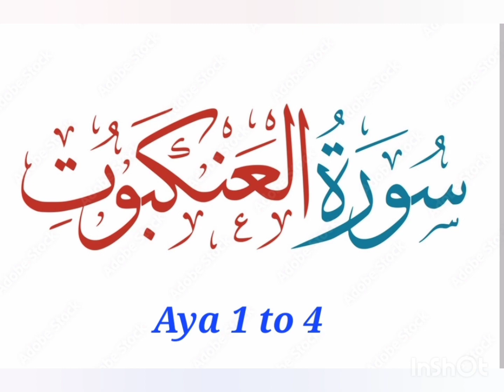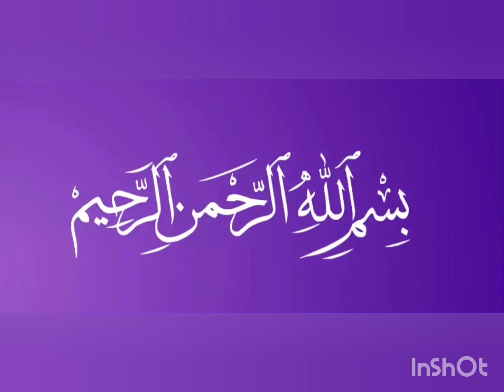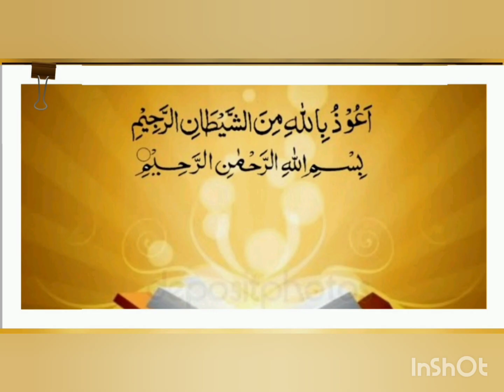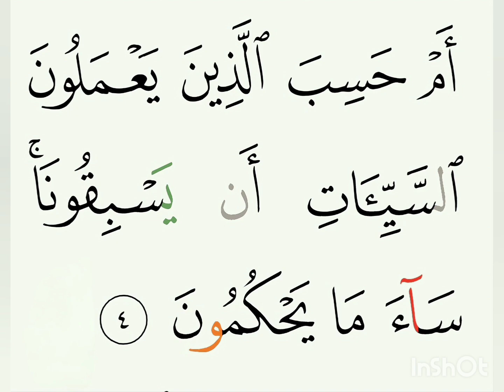29 സൂറ അന്‍കബൂത്‌ - Aya 01 to 04 തജ്‌വീദ് നിയമത്തോട് കൂടിയുള്ള പഠനം - ഹാഫിള് മുഹമ്മദ് അസ്‌ലം KWT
നേരിട്ട് ഉസ്താദിൽ നിന്ന് തജ്‍വീദ് പഠിക്കാൻ എല്ലാ ദിവസവും അവസരം*

തജ്‍വീദ് എന്നാൽ ഭാഷാര്‍ഥം *നന്നാക്കുക*.

*തജ്‌വീദ് പഠനത്തിലൂടെ  ഉദ്ദേശിക്കുന്നത്*.

1) വാനലോകത്ത് നിന്നും ജിബ്‌രീൽ (അ ) ത്വാഹാ റസൂലിന് (സ്വ ) ഓതി കൊടുത്ത മാതൃക പിൻപറ്റി പണ്ഡിതർ പഠിപ്പിച്ചു തന്ന പഠനരീതിയിലൂടെ *നമ്മുടെ പാരായണം നന്നാക്കുക*

2) പരിശുദ്ധ ഖുര്‍ആനിലെ പാരായണത്തിൽ *അക്ഷരങ്ങള്‍ നന്നാക്കുക*

3) അക്ഷരങ്ങള്‍ കൂടിച്ചേരുമ്പോള്‍ ഉണ്ടാകുന്ന *പ്രത്യേക നിയമങ്ങൾ നന്നാക്കുക*

4) മറ്റു *പാരായണ മര്യാദകൾ നന്നാക്കുക*

*ശനിയാഴ്ചകളിൽ പഠിതാക്കൾക്ക് ഹിഫ്ദ് പരിശോധിക്കാൻ അവസരം*

നമ്മുടെ ദിവസത്തിൽ കുറച്ച് *NET GB* ഖുർആൻ പഠിക്കുന്നതിന് ഉപയോഗിച്ചുകൂടെ ?

ക്ലാസ്സ്‌ നേരിട്ട് കേൾക്കാൻ
*ശനിയാഴ്ച മുതൽ വ്യാഴാഴ്ച വരെ* എല്ലാ  ദിവസങ്ങളിലും
കുവൈത്ത് സമയം
 *രാവിലെ 4:20*
ഇന്ത്യൻ സമയം   *രാവിലെ 6:50  UAE 5:20*

*سورة العنكبوت : 10 - 8*

*Page : 397*

*കുടുംബ സമേതം പങ്കെടുക്കുക.*

*Zoom ID link👇*

*_Passcode : 1234_*

*ONILINE തജ് വീദ് ക്ലാസ് WHATSAPP ഗ്രൂപ്പിൽ ചേരാൻ ഈ ലിങ്കിൽ ക്ലിക്ക് ചെയ്യുക*

*Group 3️⃣*

ക്ലാസ്സിനെ കുറിച്ച് കൂടുതൽ അറിയാൻ 👇🏻
*ഓൺലൈൻ പഠിതാക്കളുടെ അനുഭവ വിശദീകരണം*